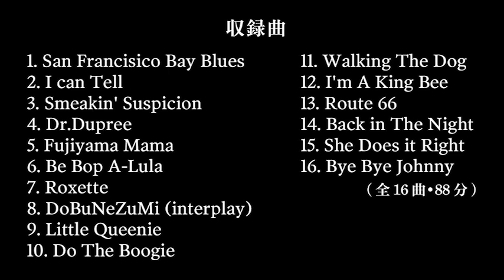Wilko Johnson "Tokyo Session 2013" at RedShoes / DVD Trailer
出荷都合により販売開始が8/3に延期になりました。発売を楽しみにお待ちくださっている皆様にはご迷惑おかけしますが、ご了承頂ければと思います。
※一部ショップ、直売サイトでのみの限定販売になります。

全16曲•88分 ¥2,500(税込)

Session with：
シーナ&ロケッツ(シーナ / 鮎川誠 / 奈良敏博 / 川嶋一秀)
浅井健一(ex.Blankey Jet City) / 花田裕之(THE ROOSTERS) /
チバユウスケ(THE BIRTHDAY) / 市川"JAMES"洋二(ex.THE STREET SLIDERS) /
石橋勳 / 延原達治 (THE PRIVATES) / 手塚稔（THE PRIVATES）

Special Guest : Benjamin Tehoval

(2013 年 socketTV×SMASH×レッドシューズ 共同企画作品)

収録曲:
1. San Francisico Bay Blues
2. I can Tell
3. Smeakin' Suspicion
4. Dr.Dupree
5. Fujiyama Mama
6. Be Bop A-Lula
7. Roxette
8. DoBuNeZuMi (interplay)
9. Little Queenie
10. Do The Boogie
11. Walking The Dog
12. I'm A King Bee
13. Route 66
14. Back in The Night
15. She Does it Right
16. Bye Bye Johnny